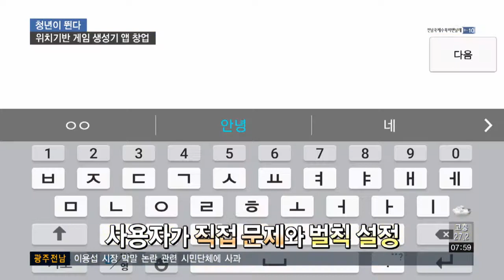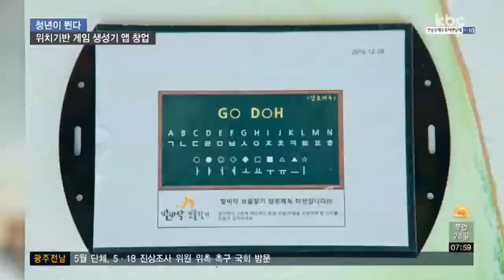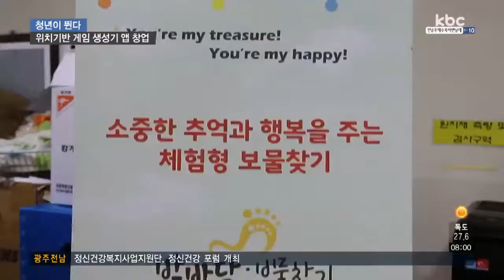[청년이 뛴다] '위치 기반 체험형 게임' 창업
머리를 맞대고 핸드폰 속 문제를 열심히 읽는 사람들.

뭔가를 발견하고는 뛰어가는데요.

바닥에 용액을 뿌려 알파벳 힌트를 얻기도 하고, 담벼락의 그림으로 답을 유추해 나갑니다.

모바일 속에서만 하는 기존의 게임 앱과는 달리, GPS를 기반으로 직접 몸을 움직이며 미션을 수행하는 체험형 게임입니다.

보물찾기할 때 쪽지를 숨겨 놓듯, 위치마다 숨겨진 문제를 해결해나가는 방식인데요.

사용자가 여행지나 모임의 특색에 맞게 직접 문제를 만들고, 포상과 벌칙까지 설정할 수 있습니다.

어린 시절, 소풍 가기 전의 설레는 마음을 일하면서도 느끼고 싶었다는 이성오 대표.

낯선 장소에 간다는 설렘과 친구들과 함께 하는 것.

그리고 무엇을 같이 할지 계획하는 과정이 설레는 요소라고 생각했다는데요.

이 모든 걸 앱으로 구현해, 어린아이뿐만 아니라 어른들도 쉽게 즐길 수 있도록 만들게 됐다고 합니다.

현재는 회사 워크숍에서 가장 많이 이용되고 있다고 하는데요.

함께 문제를 해결하며 협동심도 높아지고, 경쟁심도 붙어서 인기라고 합니다.

여행 코스 상품과 체험학습 콘텐츠로도 사용되고 있습니다.

▶ 싱크 : 김민수/수원시 장안구
- "저희 회사에서 워크숍을 가게 됐는데, 직원들이 모여서 다 같이 할 수 있는 게임이 뭐가 있을까 생각하던 중에 찾게 되었고요. 총 6개의 팀으로 나눠서 즐겨봤는데, 즐기는 동안 어릴 때 추억 속의 보물찾기를 앱을 통해서 즐길 수 있다는 게 신선했고요."

처음에는 현장에 직접 게임 기계를 설치해 앱과 연동해서 사용했습니다.

기계가 크다 보니 설치하는 데 어려움이 컸는데요.

광주의 게임프로그램 회사 직원들과 뭉쳐서 게임성을 더하고 앱의 기능을 강화했습니다.

▶ 인터뷰 : 이성오 / 'ㅇ'업체 대표
- "저희 앱을 모든 각 세계에 있는 사용자들이 사용해서 이벤트 때 필수적인 소프트웨어로, 꼭 지참해야 할 소프트웨어로 인식되고, 재미있는 게임으로, 친목을 도모할 수 있는 프로그램으로 자리 잡아서..."

최근엔 영어권 30개국에 앱을 내보내 세계로 도약해 나가고 있는데요.

중국과 일본 시장에도 진출하기 위해 준비하고 있다고 합니다.

국내뿐만 아니라, 세계 지도까지 장악하는 게 목표라는데요.

앞으로의 성장이 기대됩니다!